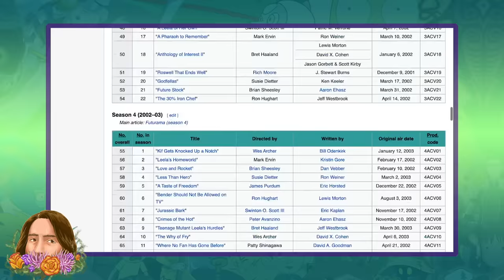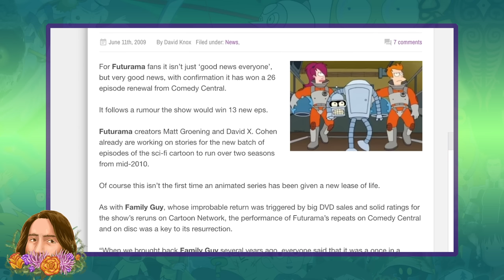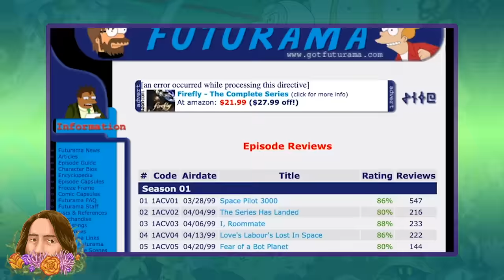The Late Philip J. Fry: Futurama's Final Masterpiece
Futurama had an incredible run and survived multiple cancellations over 14 long years. When the show finally came back with new episodes on Comedy Central, reviews from fans were a little mixed. At least until, The Late Philip J. Fry, a complete masterwork that would go on to win an Emmy. Join my breakdown of the state of Futurama leading up to this episode, and why it was so important for the series, and the fans, during those last couple revival seasons.

Video Used:
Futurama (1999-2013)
Stewie Griffin: The Untold Story (2005)